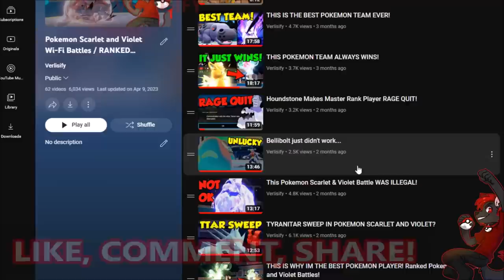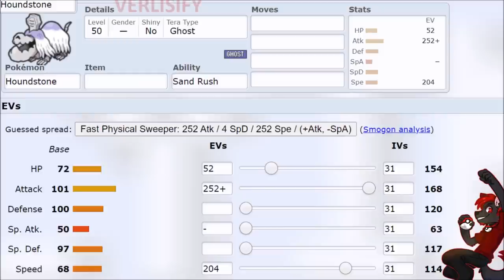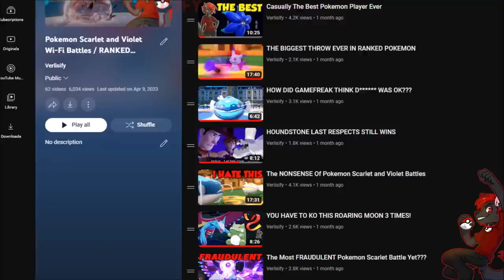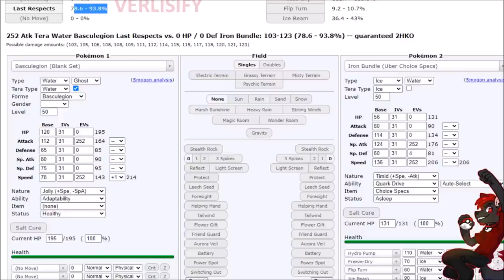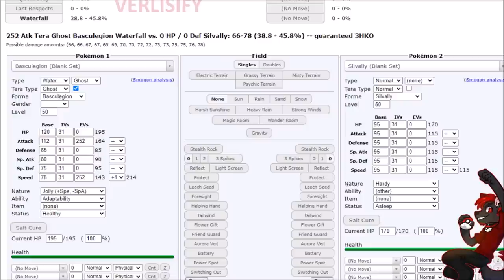THE MOST GALAXY BRAIN POKEMON STRATEGY! Best Basculegion Moveset For Pokemon Scarlet and Violet!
Basculegion Moveset Guide For Pokemon Scarlet and Violet - How To Use Basculegion In Pokemon Scarlet and Violet! Last Respects is one of the craziest Pokemon strategies ever in competitive Pokemon. Basculegion Last Respects could be stronger than Houndstone so we will really need to put in work for the best Basculegion build!

Pokemon Scarlet and Violet Wi-Fi Battles / RANKED Pokemon Scarlet and Violet Battles on the Battle Stadium

*** How To Use Basculegion Pokemon Scarlet and Violet Moveset Guide ***
Best Basculegion Moveset, How To Use Basculegion, Basculegion OP Pokemon Scarlet and Violet Guide, Basculegion Stats, Basculegion Ability, Basculegion Gameplay, Basculegion Sweep, Basculegion Build
Starter Pokemon Guide  / Competitive Gen 9 Pokemon Guide